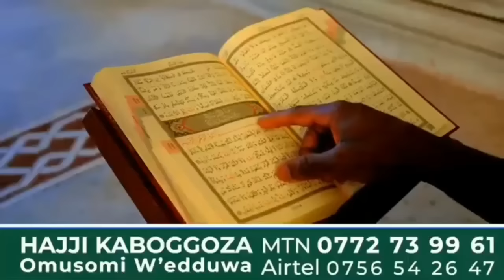MUKWANO GWA FARIDAH NAKAZIBWE ATABUKIDDE BRUNO K"AKAKASIZA NTI OMWANA WA VANESSA WUWE